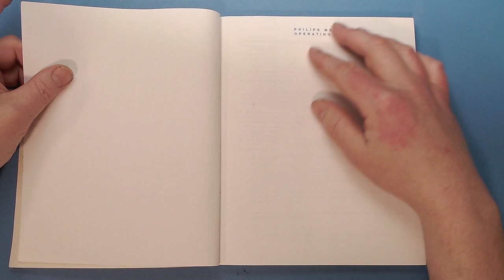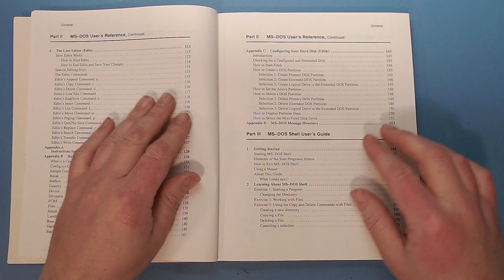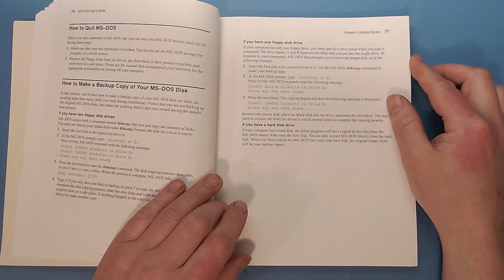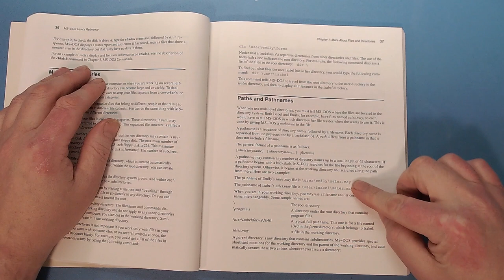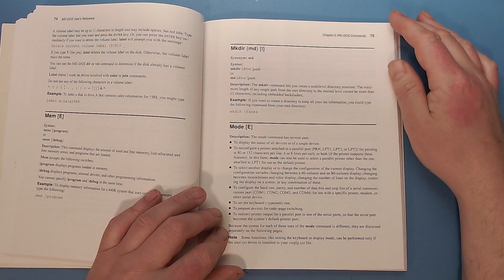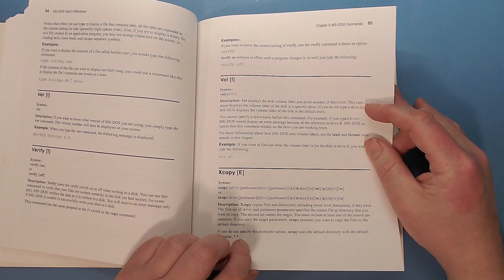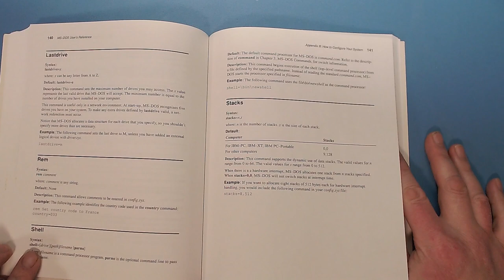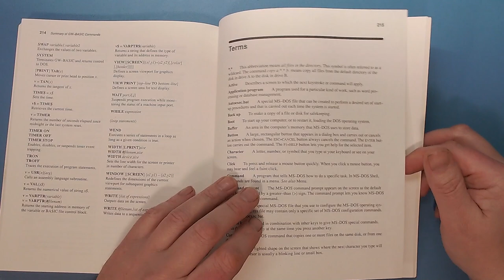MS-Dos manual, The movie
MS-DOS computers often came with a god user manual. Here we look at one that was fairly typical for what was expected way back when. So we take a trip down memory lane, and forget all about that the tough boys don't read the manual. Funny to think about that most of these commands still exists whitin you Windows 10 Command line. MSDOS DOScember RetroPC LTP3230 MSDOSMANUAL